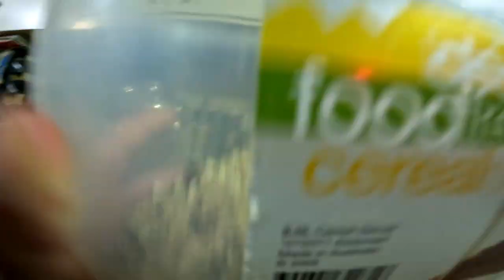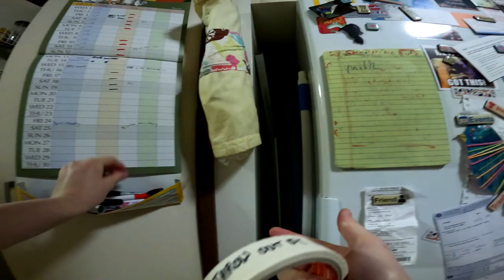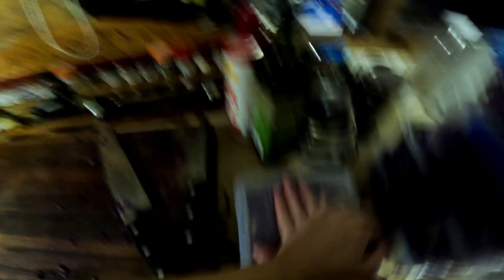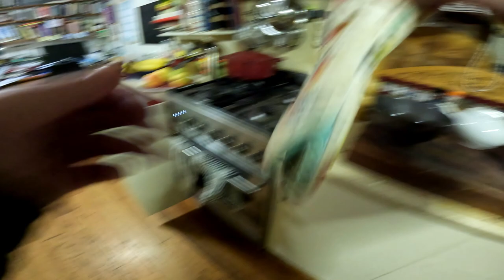POV: kitchen insomnia